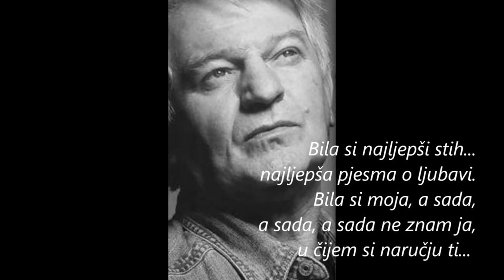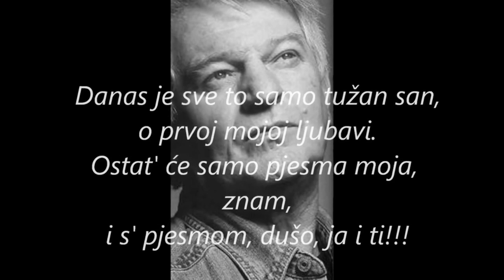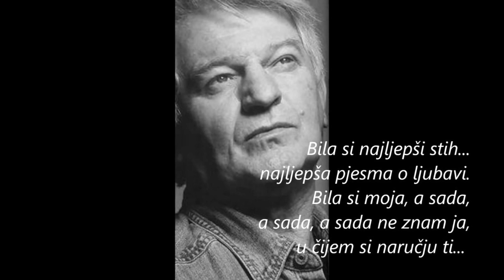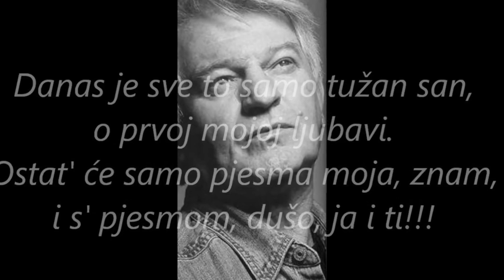Kemal Monteno - Ostat će samo pjesma (sa tekstom)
Sa albuma "Moje pjesme, moji snovi" iz 1977.